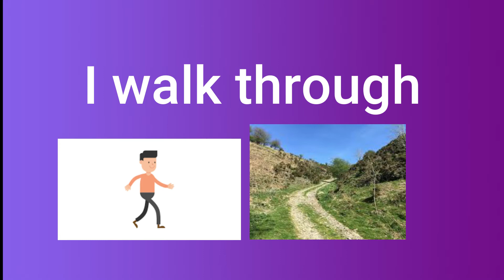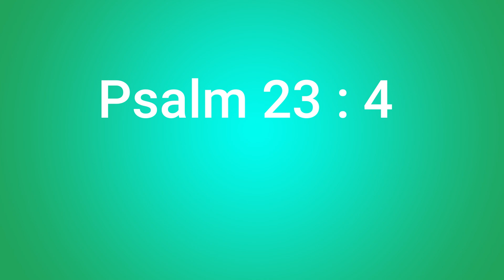Memorizing Bible verse the easiest way Psalm 23 verse 4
Memorizing Bible verse the easiet and fastest way.
Psalm Chapter 23 Verse 4
Add comment if you want to share some of your convictions and stories from this bible verse. Thank you.

thumbs up if you can memorize it!